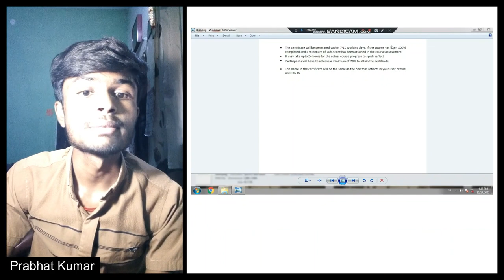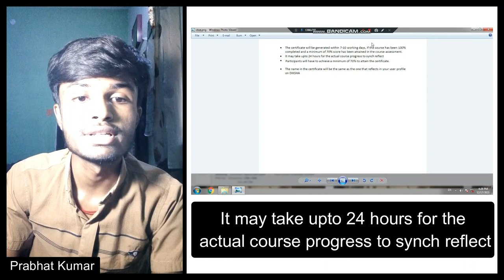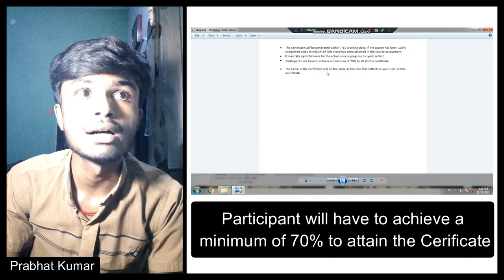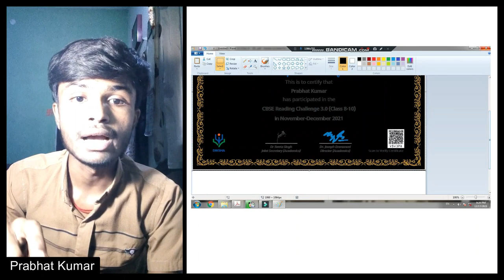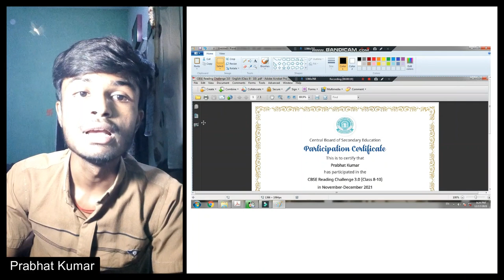CBSE Reading Challenge 3.0 Certificate Download Problem (4 STEPS)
तो आज हम लोग जानेने वाले है की CBSE Reading Challenge 3.0 Certificate Download Problem को कैसे Solve करें।Remember You Should Follow the 4 STEPS for getting Certificate Easily.

The CBSE Reading Challenge 3.0 for students of classes 8th to 10th for English and Hindi languages. Students may attempt this challenge in either/both languages. This challenge shall be available on the DIKSHA platform from 22/11/2021 to 31/12/2021.

😅 Be Techy & Comment do share and like it.
-- Prabhat Kumar